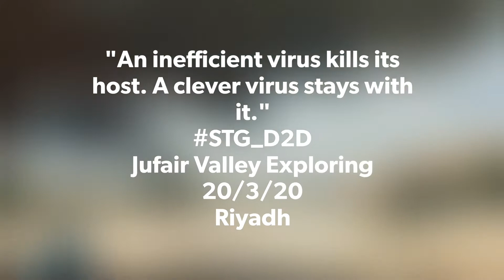An inefficient virus kills its host. A clever virus stays with it.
Video - 2

"An inefficient virus kills its host. A clever virus stays with it." James Lovelock

Juffair Valley Exploring
20th March, 2020
Riyadh